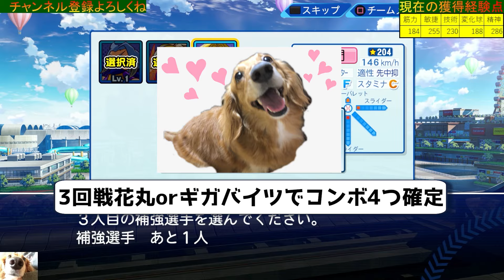パワプロ 最高のS100ストレートに『暴れ球』このボールを制御できれば最強なんだが！？日ハム北山亘基作成ハイライト【パワフェス2023】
暴れ球は球威超アップするかわりにナイピでもずれるようになってしまう諸刃の金特です！これを制御できれば最強なんだが！？

今回のイベント：須藤×滝本、ラミィ×堀杉×内藤メイル、菊度アイラ×ホールスアン4世、天城×雲海

絶望すぎる守備！？佐藤太郎（姫野カレン）2人で挑む鬼畜ゲーム開幕！ハイライト動画

0:00 ボール数個分ずれる暴れ球
0:19 北山選手の現在の公式能力
0:35 S100直球を強化する最高のルート
2:28 『暴れ球』vsアラン軍団
3:10 ずれる暴れ球に揺さぶられるメンタル
4:39 メンタル回復する打撃
6:02 ボス戦あまりずれない『暴れ球』
7:40 最高のところへずれる『暴れ球』
9:19 7回まで省エネピッチング『暴れ球』
9:38 最大の采配ミスから悪い『暴れ球』へ
11:34 9回表『暴れ』る乱数ピッチング
14:24 最終能力＆パワナンバー紹介